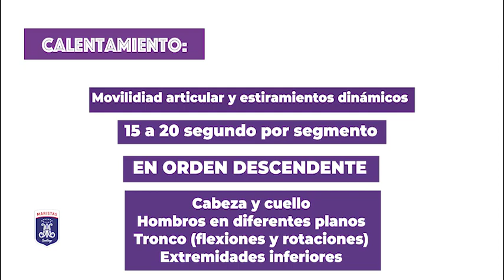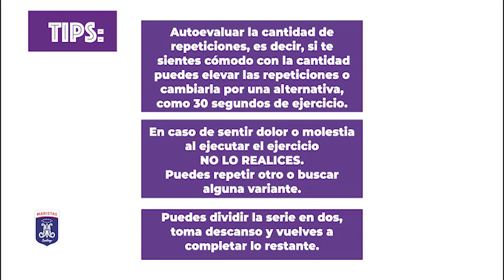Rutina de Ejercicios Semanal - Clase X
La Coordinación de Deportes ha preparado rutinas de ejercicios semanales, para que hagas desde tu hogar.